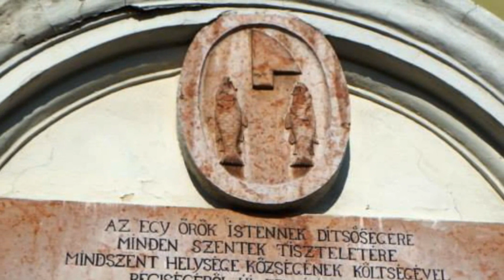Mindszenti templom, harangszó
Harangszöveg - Mindszent, római katolikus plébániatemplom
Ma délben a mindszenti római katolikus plébániatemplom harangja szól a Kossuth Rádióban.
Mindszent Csongrád megyei város, a Tisza bal partján - Szentes és Hódmezővásárhely között fekszik. Az 1300-as években többször építettek templomot Apor faluban, de vagy az időjárás, vagy a háborúk azokat mindig tönkretették. A hagyomány szerint, mindig Mindenszentek napjára készültek el a templomok. A törökök 1674-ben felgyújtották az akkori templomot, a teteje leégett, a maradékot náddal, sással kijavították. Ezt az Istenházát is Mindenszentek napján szentelték fel, ezért nevezték el így a községet. A törökök után hét halászt talált a faluban az Erdélyből származott tábori lelkész, Hódosy Imre, aki a visszaszivárgó lakókkal együtt újra építette a községet. A mindszenti római katolikus templom 1798 és 1800 között épült meg mai barokk formájában. A homlokzatán két, falba szorult ágyúgolyó látható, melyeket a Vörös Hadsereg katonái lőttek ki 1919-ben a templomra. A templom negyven méter magas tornyában három harang található A délidőben megszólaló 604 kilós harangot Sopronban, Seltenhofer Frigyes öntödéjében készítették 1924-ben.